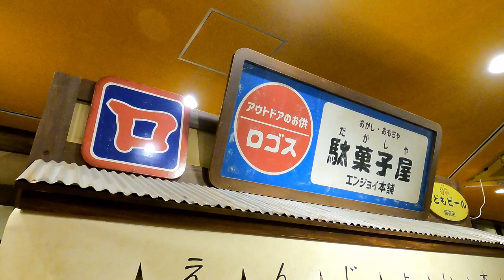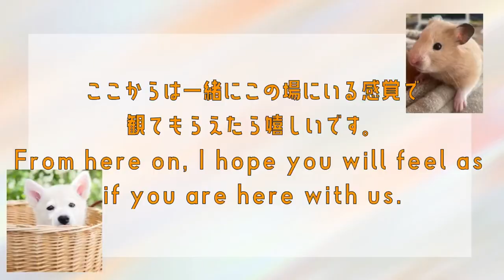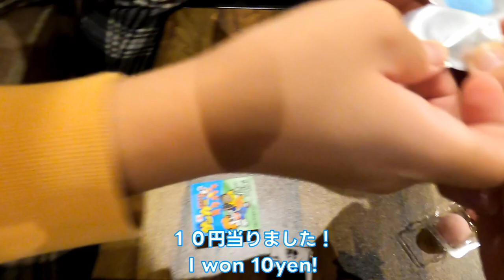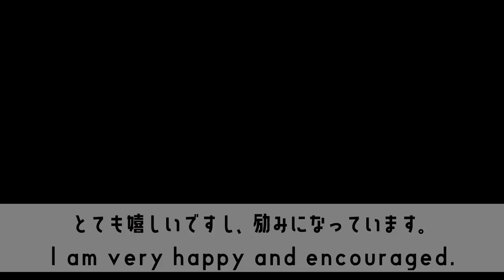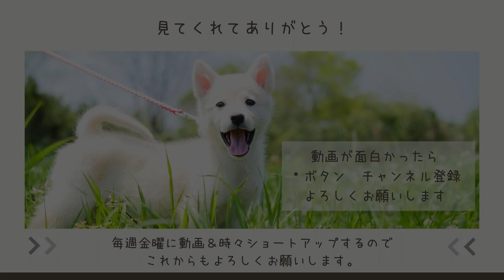【駄菓子屋】子供たちは何を買う！Interesting Snacks in Japan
奈良に住んでいるよーことそーたに会いに、子供達と３人旅へ行ってきました。１日目は京都にあるロゴスランドに宿泊！前回の動画でお部屋やお風呂、レストランの様子をアップしているのでになる方は下のリンクからご確認ください。
I went on a trip with my kids to Nara to see my friends Yo and Sota, and on day 1 we stayed at Logos Land in Kyoto! Please click the link below if you would like to see the room, bath, and restaurant in the previous video.
◆ロゴスランドホームページ
【ロゴスランドやその日の動画】

【チャプター】
0:00    駄菓子屋さんでお買い物！　Shop at the candy store!
1:32    買ったもの紹介カンタ編！　What I bought kanta version!
2:33   買ったもの紹介きっぺい編　What I bought kippei version!
3:12    買ったもの紹介そーた編　   What I bought sota version!
4:26     開封して食べましょう！　 Open the package and eat!
6:15     サッカースクラッチ！         Soccer Scratch!
10:56   酸っぱいガムロシアンルーレット！Sour gum Russian roulette!!
12:32  超 酸っぱいガムロシアンルーレット！Super sour gum Russian roulette!

【家族ご紹介】
※２０２３年１月から家族みんなで英会話に挑戦！！

読書好きで物知り！ゲーム、プログラミング、とにかく自分で調べてやってます。過去にYouTubeも挑戦！パソコンのデータ消えてからは更新途絶えてます笑　最近はベーミングパソコンをゲットし、フォトナ、マイクラを楽しんでいmす！

家族をいつも笑顔にしてくれるムードメーカー！！いつも優しいきっぺいに家族みんな助けられています。

・スミ/キンクマハムスター/生後１歳２ヶ月/人懐っこい

【友達紹介】
・よーこ　カナダにワーホリ行ってる時に出会った親友！手先が器用でご飯作るのが上手！カナダではよーこがご飯作る係、私は切り込み片付け係でしたw
・そーた　ルービックキューブと暗算が得意！！いろいろなことに挑戦したり、きっぺいとイチャイチャしたりとにかく楽しいことが大好き！！